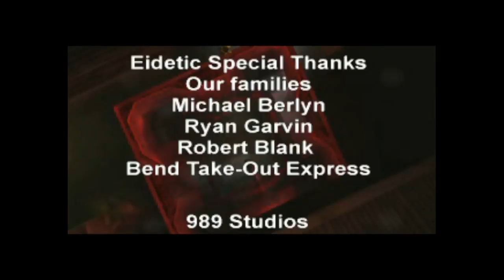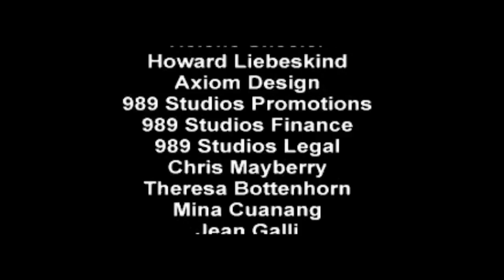【実況】サイフォン・フィルターを喋りながらプレイpart28【Ｒ】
PS1「サイフォン・フィルター」の初見プレイです・ω・
さらば・ω・